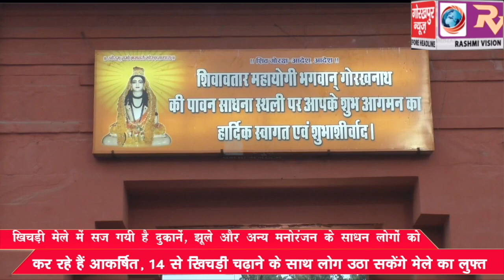खिचड़ी मेले में सज गयी है दुकानें, झूले और अन्य मनोरंजन के साधन लोगो को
खिचड़ी मेले में सज गयी है दुकानें,  झूले और अन्य मनोरंजन के साधन लोगो को कर रहे है आकर्षित, 14 से खिचड़ी चढ़ाने के साथ लोग उठा सकेंगे मेले का लुफ्त